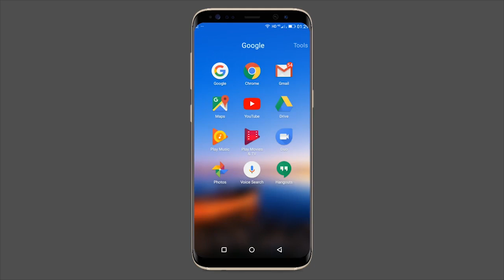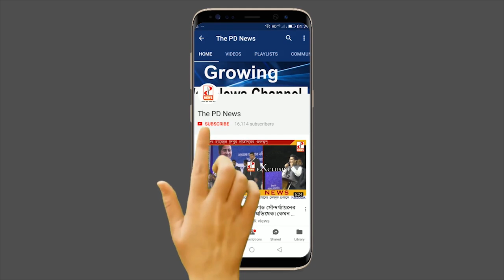মন্দিরবাজারে গৃহবধূকে পুড়িয়ে খুনের অভিযোগ- The PD News